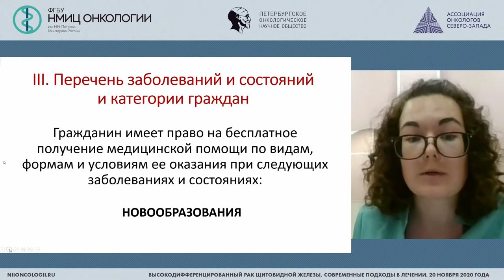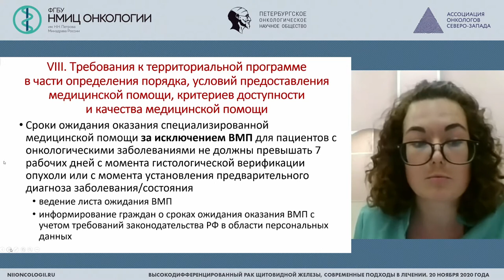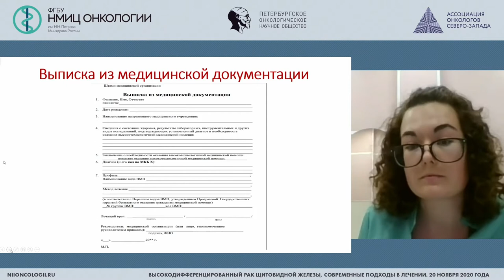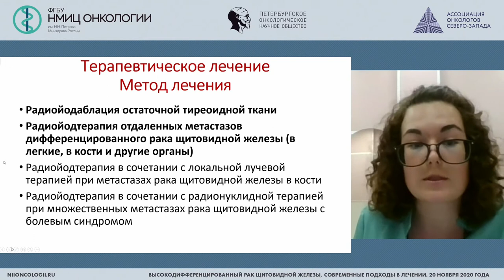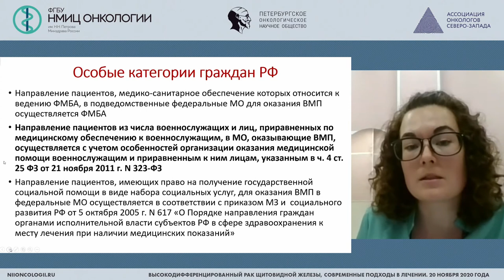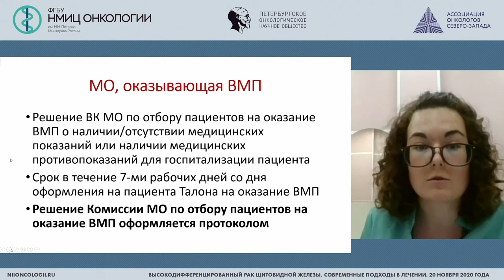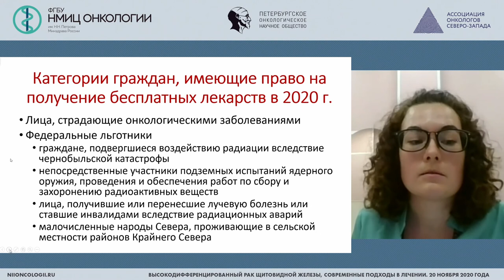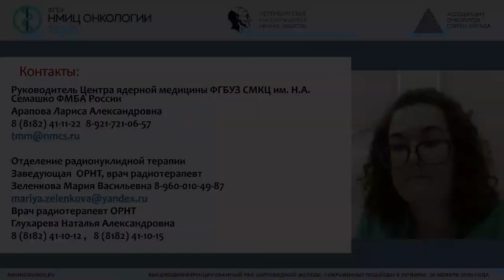Маршрутизация для проведения радиойодтерапии пациентов с высокодифференцированным РЩЖ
Маршрутизация для проведения радиойодтерапии пациентов с высокодифференцированным раком щитовидной железы, опыт ФГБУЗ СМКЦ  им Н.А. Семашко

Зеленкова Мария Васильевна - заведующая отделением радионуклидной терапии Центра ядерной медицины, врач-радиотерапевт ФГБУЗ СМКЦ ИМ. Н.А. СЕМАШКО ФМБА РОССИИ, Архангельск